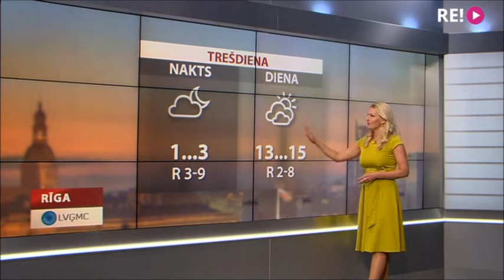Ilze Skudra 2019.05.07